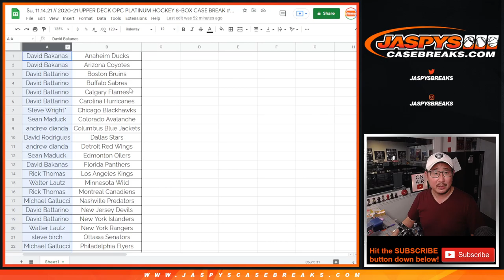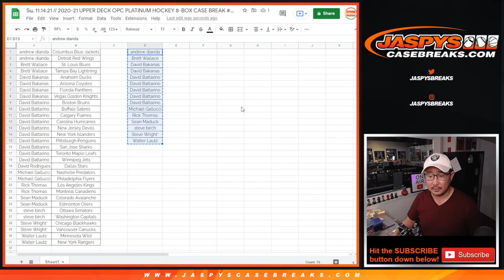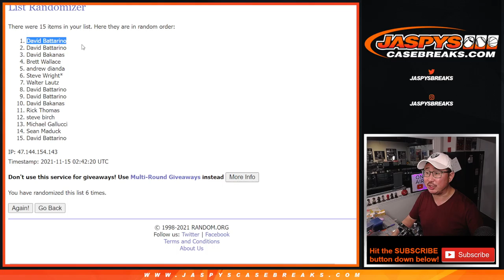GIVE AWAY RANDOM // Su, 11.14.21 // 2020-21 UPPER DECK OPC PLATINUM HOCKEY 8-BOX CASE BREAK #7 *PYT*